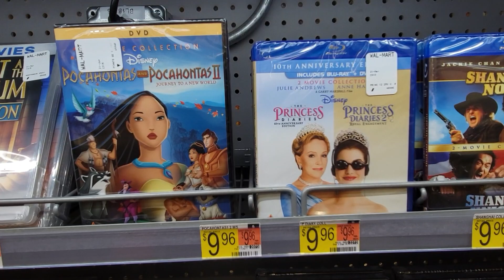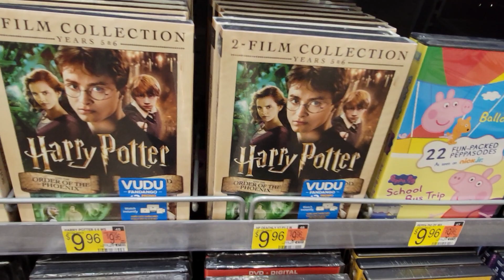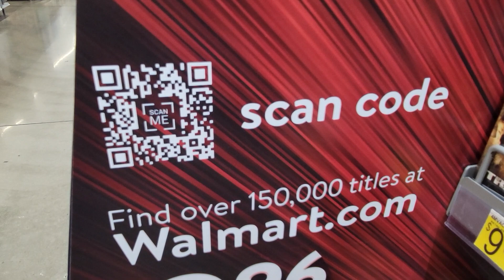$9.96 Movies At Walmart - Aug 2021